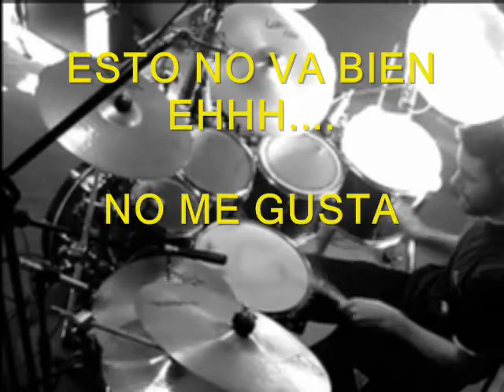071231 Primer vídeo sólo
Mi primer vídeo de allá de finales del 2007